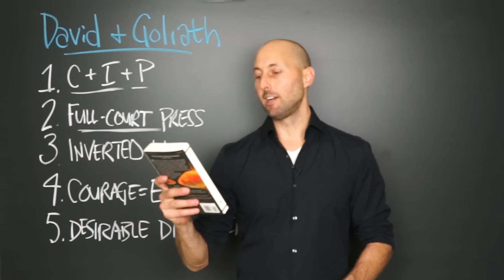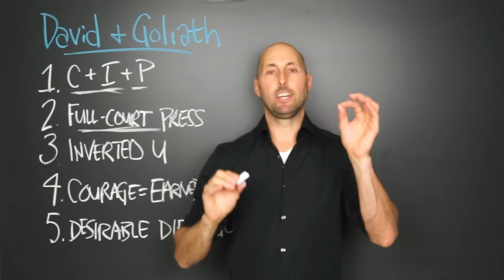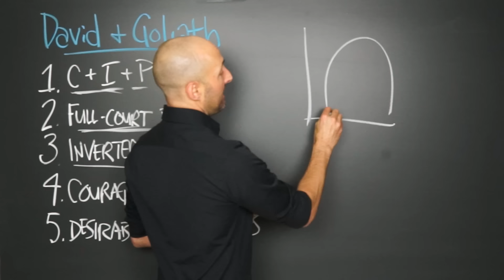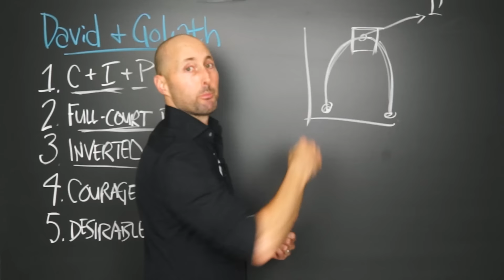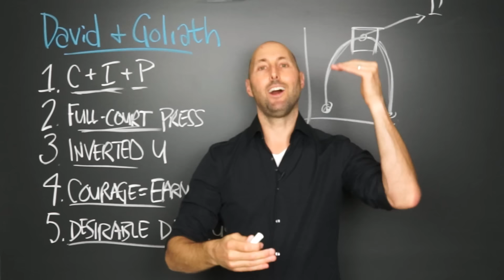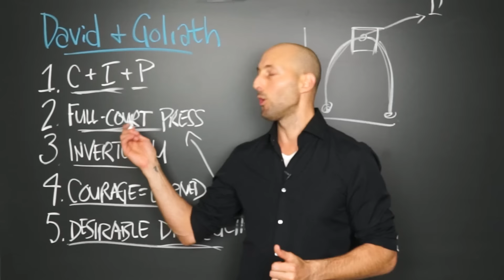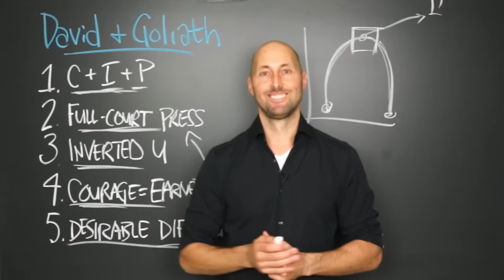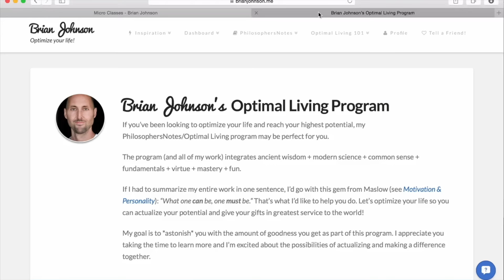PNTV: David and Goliath by Malcolm Gladwell (#264)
Here are 5 of my favorite Big Ideas from "David and Goliath" by Malcolm Gladwell. Hope you enjoy!